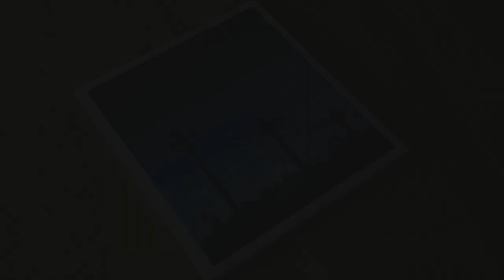Awesome Challenge #1 / Easy Art / Power lines at moonlight painting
Awesome Challenge #2 / Easy Art / Power lines at moonlight painting

List of colors:
►Acrylic Brand :
►Pre-Primed canvas :
►Canvas size : 8 x 8 inch
► Brush Brand:
►Paper tape :
►Palette knife set :